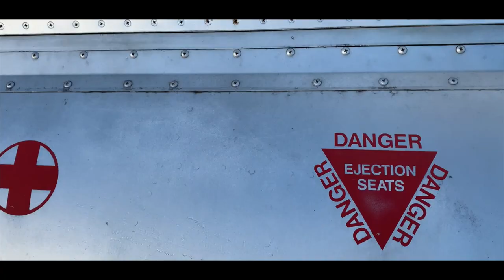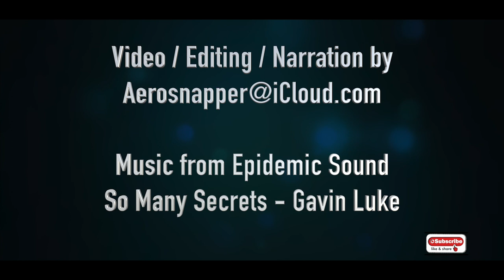Canada's Jet Fighter CF-100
The history of the all-Canadian CF-100 Canuck jet fighter-interceptor is briefly reviewed.  An example of the Mark V aircraft, on display in Kingston, Ontario, is shown as an example.